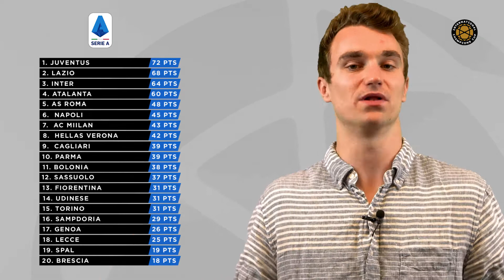ICC What To Watch: Heated Race for UCL in the Premier League, DFB Pokal Final, and More!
Join ICC Host Chris Murch as he breaks down the top 3 European Football matches you can't miss this weekend.

Can Wolves climb into the top 5 in the Premier League? Does Bayern continue their quest for a Treble? And more!